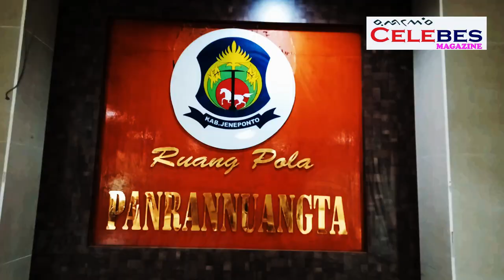Top Lagu, Turatea (Jeneponto)